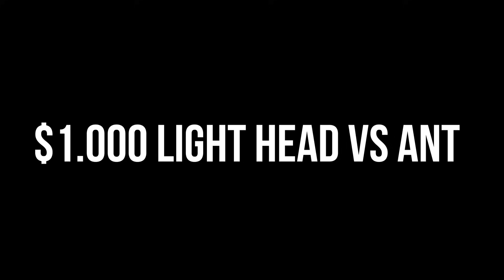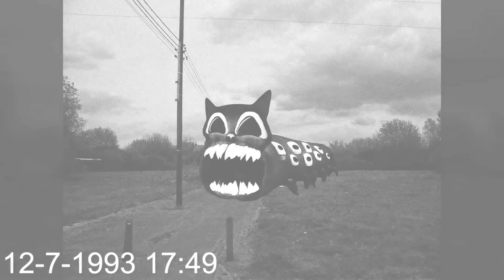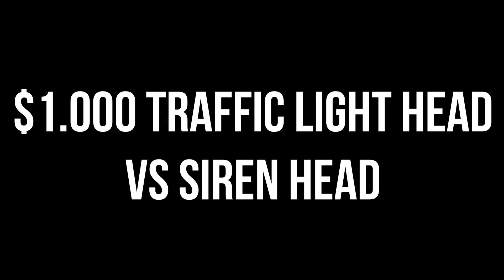TEAM Siren Head VS TEAM Bell Head VS Mecha Siren Head VS TEAM Light Head VS TEAM Traffic Light Head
Cya!